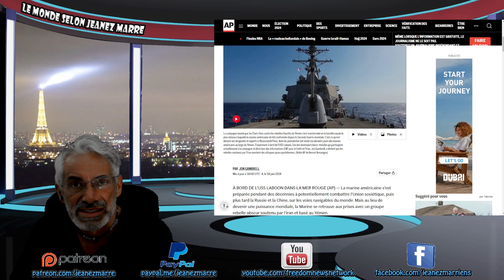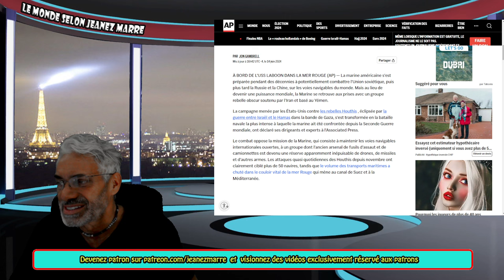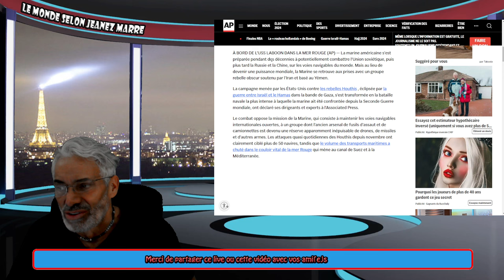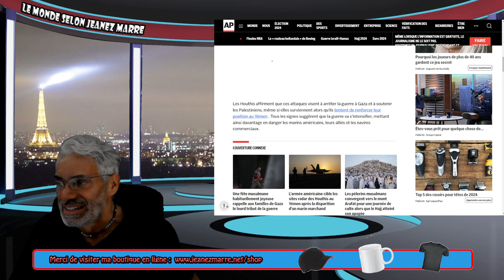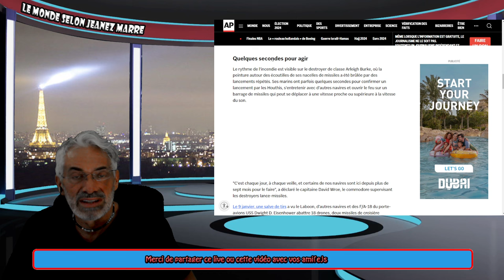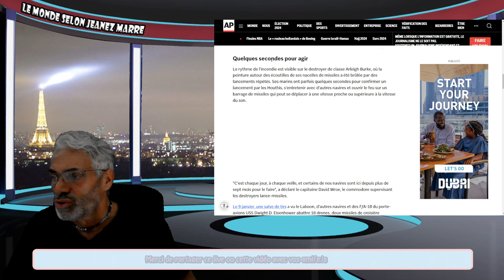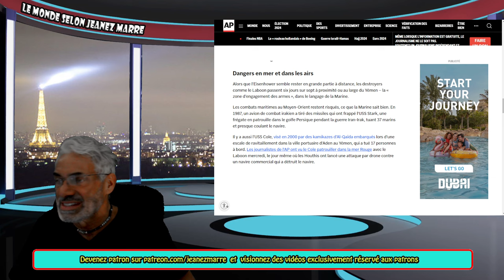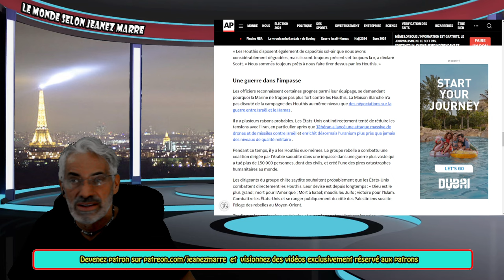ALERTE; DERNIÈRE HEURE; CA SENT TRÈS MAUVAIS CECI EST LE PLUS GRAND RISAQUE DE 3ÈME GUER..MONDIALE.